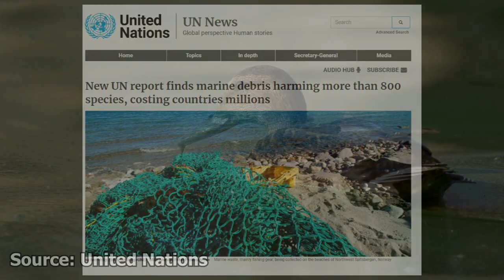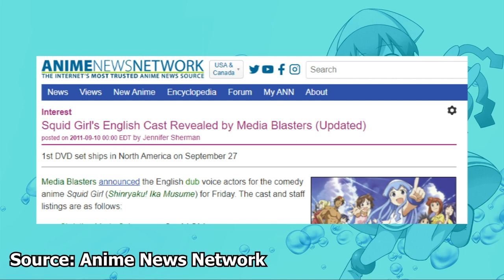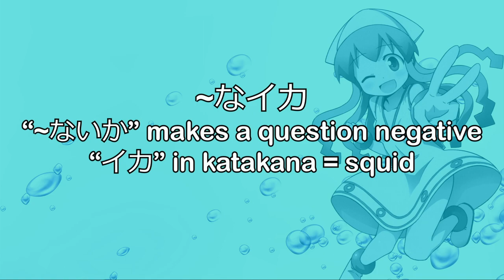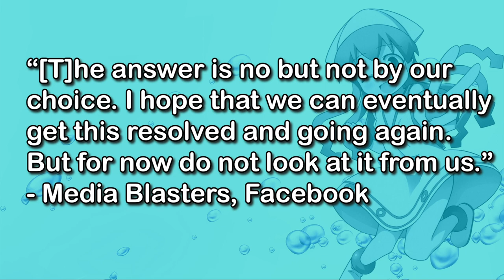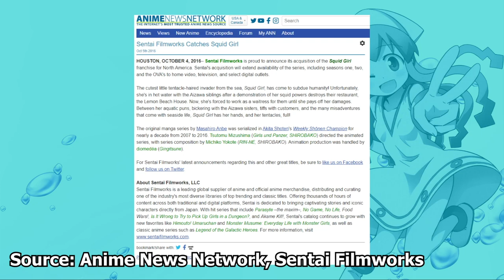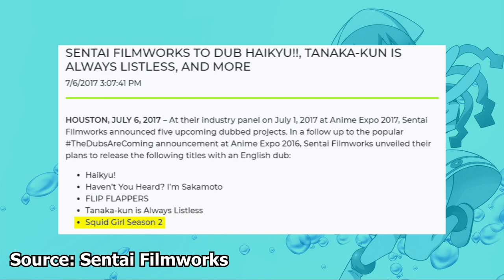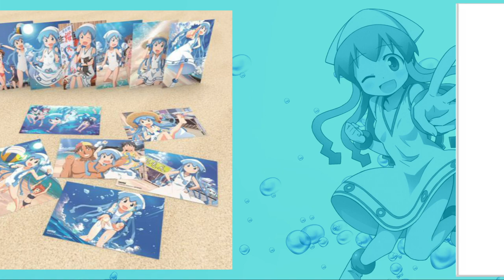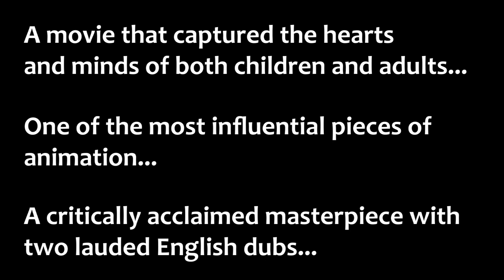The TENTACULAR English Dubs of Squid Girl!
Squid Girl is a fun slice-of-life anime romp that captivated the hearts of Japanese viewers. Did this emissary of the sea make a splash in the English-speaking world, or did she flop?

0:00 - Introduction
3:34 - Media Blasters / Bang Zoom dub (S1)
7:19 - Media Blasters / Bang Zoom dub (S2?)
8:20 - Animax / Omni Productions dub (S1 and S2)
11:27 - Sentai Filmworks dub (S2)
16:59 - Conclusion
17:38 - Credits / Next Episode Preview